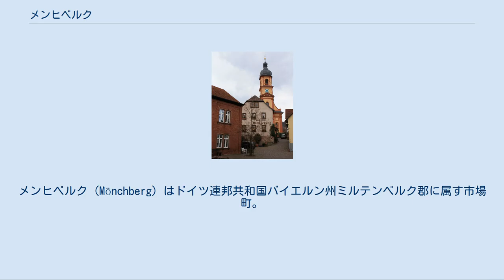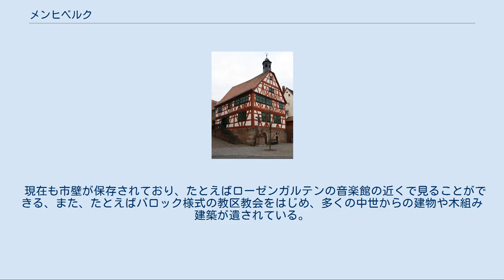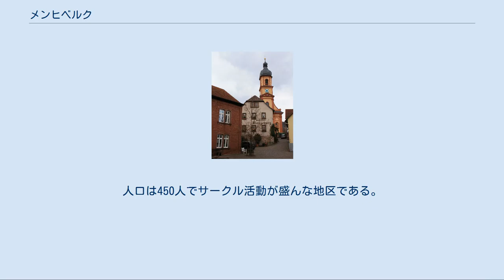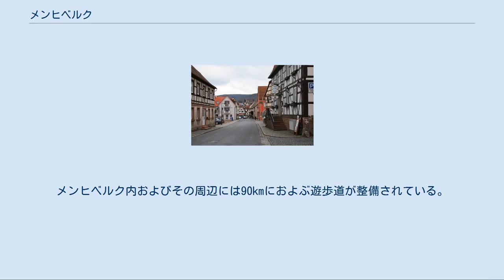メンヒベルク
メンヒベルク (Mönchberg) はドイツ連邦共和国バイエルン州ミルテンベルク郡に属す市場町。
メンヒベルク行政共同体の本部所在地であり、州内で知られた保養地である。
 メンヒベルクはバイエルン州のシュペッサルト内に位置し、郡庁所在地のミルテンベルクから13km、アシャッフェンブルクから30km、フランクフルト・アム・マインから69km、ヴュルツブルクから76kmの距離にある。
 シュマハテンベルク地区は1978年に合併した。
 隣接する市町村は、西にクリンゲンベルク・アム・マインとエアレンバッハ（メッヒェンハルト区とシュトライト区）、北にエッシャウ、東にコレンベルク（マイン川沿いの町村）、南にレルバッハである。
いずれも小集落や孤立農場ではなく集落を形成している。
 メンヒベルク旧町役場 この村は元々（800年頃）、ヴュルツブルクからヴェルトハイムを経由してアシャッフェンブルクに至る宿駅であった。
元の名前は「Manno Gebur」といい、マンノの建物を意味する。
マンノは宿駅の最初の所有者であった。
中世には皇帝カール4世から裁判権を伴う都市権を授けられた。
シュペッサルトに位置するこの町は、林業と手工業で成り立っていた。
しかし、辺鄙な場所（マイン川沿いの通商路や住宅地は川の反対側にある）にあるためメンヒベルクはなかなか経済的に発展できなかった。
その結果、都市権は返上させられ、現在も人口5,000人強の町である。
ただし、市場開催権だけはそのまま保留された。
 現在も市壁が保存されており、たとえばローゼンガルテンの音楽館の近くで見ることができる、また、たとえばバロック様式の教区教会をはじめ、多くの中世からの建物や木組み建築が遺されている。
 シュマハテンベルクの教会 シュマハテンベルク村は1298年に初めて文献上に記録が遺されている。
1759年から1761年に特徴的なバロック教会が建設された。
第二次世界大戦までシュマハテンベルクは完全に農業で成り立っていた。
1978年までは独立した町村であったが、この都市にメンヒベルクに合併した。
1997年にシュマハテンベルクに新しい住宅地が設けられた。
人口は450人でサークル活動が盛んな地区である。
 メンヒベルクの町役場 メンヒベルクの町議会は、14議席からなる。
 メンヒベルク周辺の光景 メンヒベルクの主要レクリエーション施設は、1992年に改修されたシュペッサルトバート（プール）である。
この他のレクリエーション施設として公営のテニス場、音楽館、水浴場がある。
 保養地としての知名度や、シュペッサルトに位置することによりメンヒベルクはハイキングや観光の人気の目的地となっている。
メンヒベルク内およびその周辺には90kmにおよぶ遊歩道が整備されている。
 この他、メスペルブルンの水城、郡庁所在地のミルテンベルク、ワインの町クリンゲンベルクなど、多くのハイキングの目的地がある。